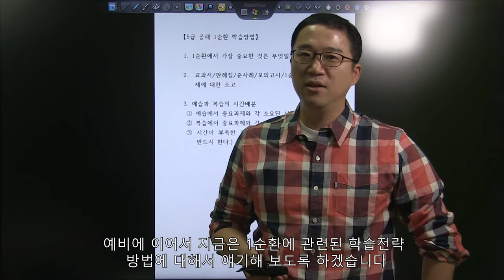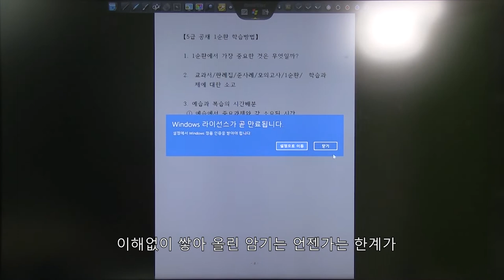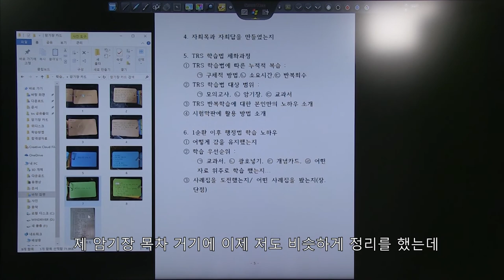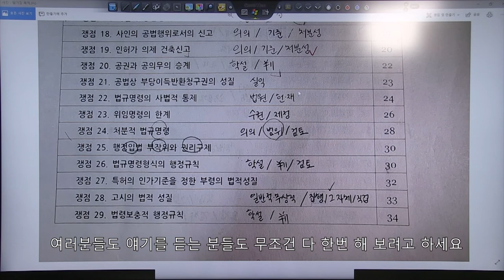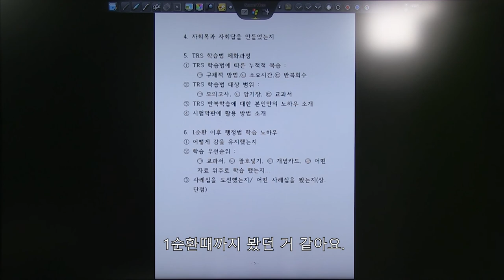5급 공무원 행정고시 합격생이 알려주는 1 순환 !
합격생이 알려주는 예비순환 대처 방법! 실화야!?
1080HD로 화질을 바꿔주시기 바랍니다.^^
구독! 과 좋아요! 부탁해요~